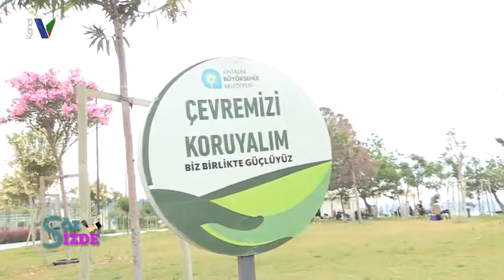Yaz Tatili Planlarınız Nedir?